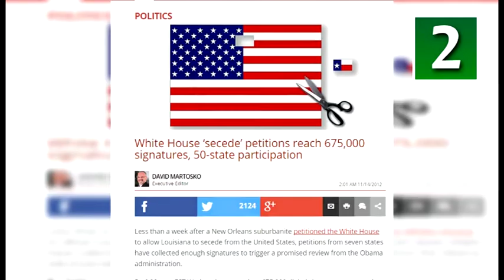Amawanga aganaatera okufa